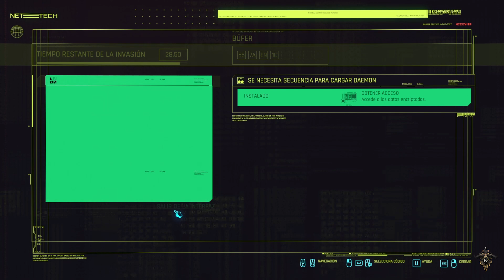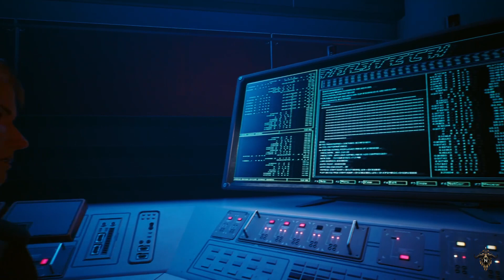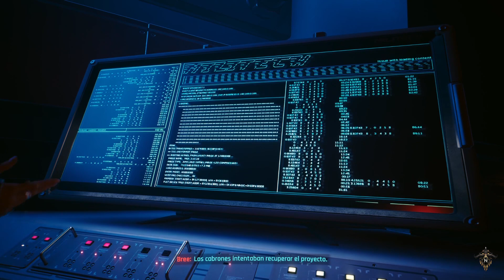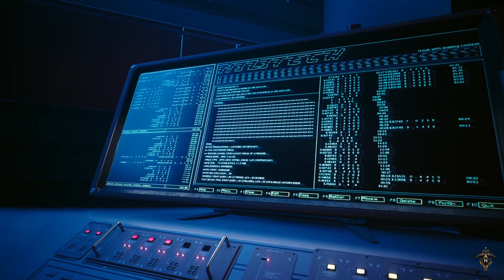Cyberpunk 2077 2.0 - Ep 34 - Lizzy Wizzy, aprende Kerry [Muy Difícil - Night City]